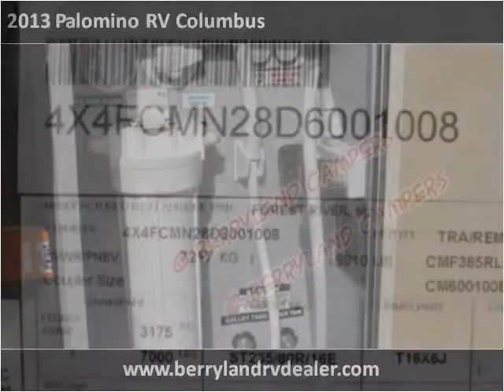2013 Palomino RV Columbus New Cars Ponchatoula LA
This 2013 Palomino RV Columbus is available from Berryland Campers.